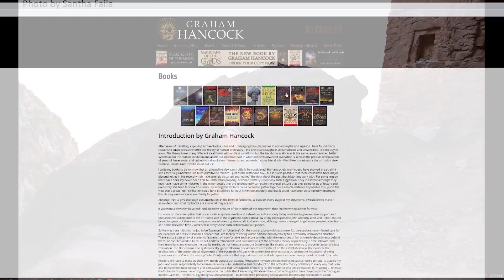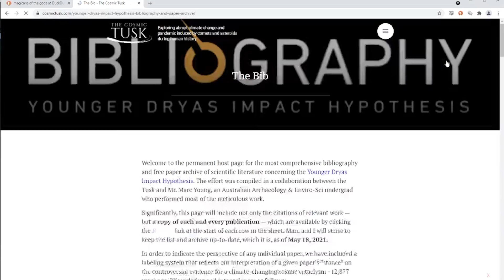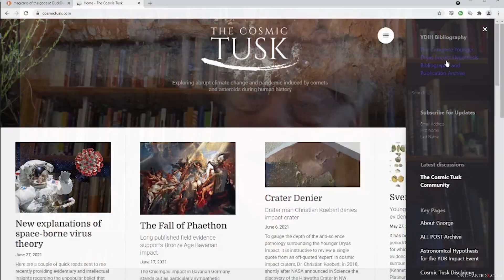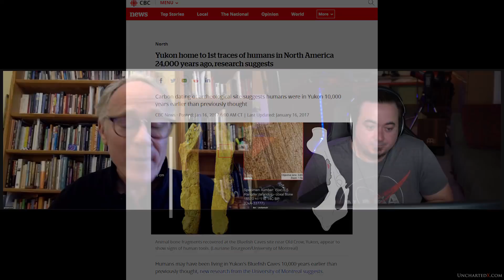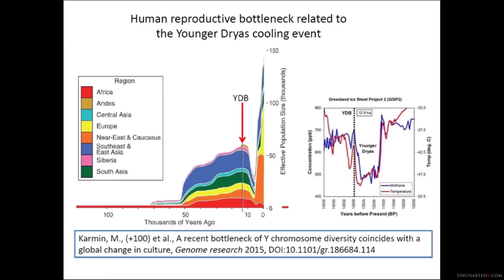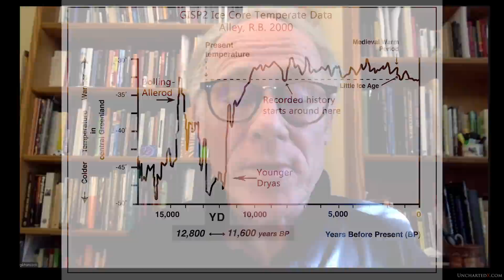Graham Hancock on the UnchartedX Podcast!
Graham Hancock is a journalist and author of many international best-selling books such as Fingerprints of the Gods, The Sign and the Seal, and Heaven's Mirror. His public lectures, radio, TV and podcast appearances, including two major TV series for Channel 4 in the UK and The Learning Channel in the US – Quest For The Lost Civilisation and Flooded Kingdoms of the Ice Age – have put his ideas before audiences of tens of millions. He has become recognized as an unconventional thinker who raises controversial questions about humanity’s past.

It was an honor and pleasure to get the chance to speak with Graham again, and many thanks to him for his time!

Links:
Graham Hancock / Zahi Hawass 'debate' in Egypt, 2015':

Please consider supporting UnchartedX via the value-for-value model A MASSIVE thank-you to all those who do.

0:00 Introduction
2:20 greetings
4:15 Mainstream resistance and debate
13:45 Wikipedia, 'Pseudoscience', Paradigm shift
27:28 Gobekli Tepi
30:37 Myths and Legends, great civilizers
31:17 Great Floods, Plato's Atlantis
33:32 Transmitting information to the Future
35:45 Channeled Scablands
38:00 Importance of the past
43:33 Nations, Society, governments, sovereignty of consciousness
51:43 The Internet
53:50 Human Ancestors,  what the lost civilization looked like
1:01:41 Ancient Maps, the Great Pyramid, Hamlet's Mill